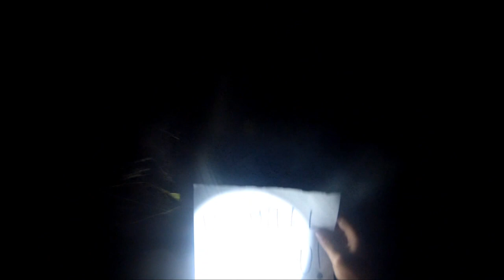Real life Slender!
Gage borrowed my GoPro for the weekeend while he went camping and look what happend!!!